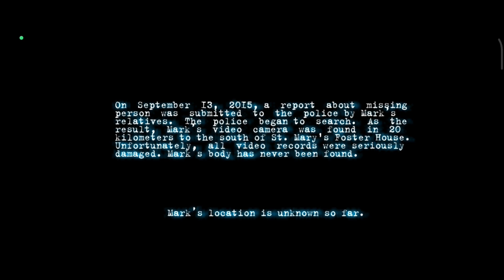MENTAL HOSPITAL IV Playthrough⁴/ so that how he died.....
Mental Hospital VI Child of Evil Horror story - a horror project in which AGaming + continues to develop a variety of horrific situations and offers players to participate in it at risk for their character's health. This time it's a reporter for the local newspaper who gets a tip about the strange events of the night near the once closed psychiatric clinic. Naturally greedy, a person decides to go there at night. And of course, in compliance with all laws of the genre, it is locked in a huge building. Where there are many dangerous infernal creatures that are asking for his death.
Features :
* Lots of creepy monsters and animals.
* Complete many available levels.
* A video camera that allows you to see in the dark.
* An exciting and unpredictable action won't leave you indifferent.
* Stunning graphics for mobile devices.

and yeah i got this game from sosomod store if u want the link i can drop u off and u guys can find me in